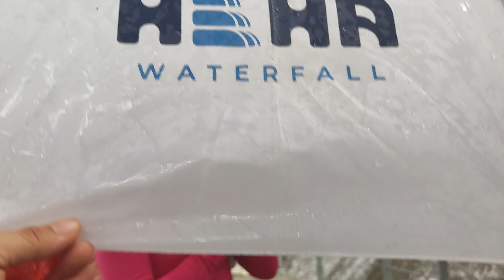Largest Manmade by MURI - Heha Waterfall